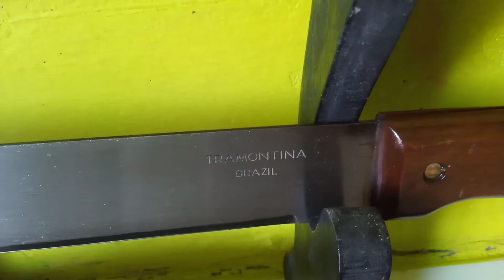Golok TRAMONTINA BRAZIL Uk. 22 dan 24 inc dgn Baja Carbon khas Suara Berdenting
Golok ini Hampir Merata Digunakan diamerika latin